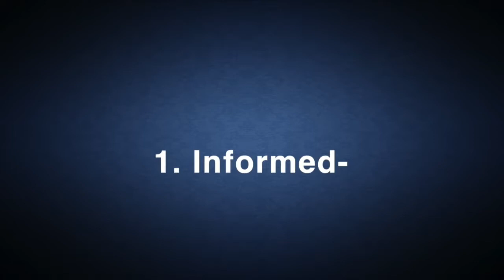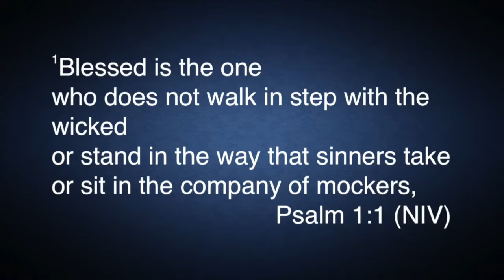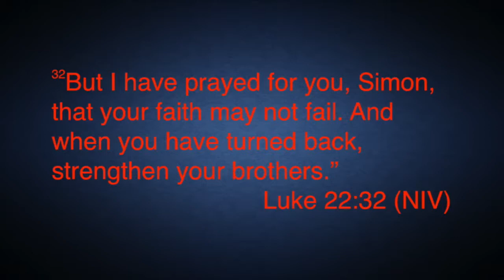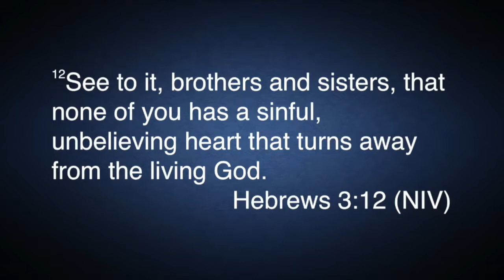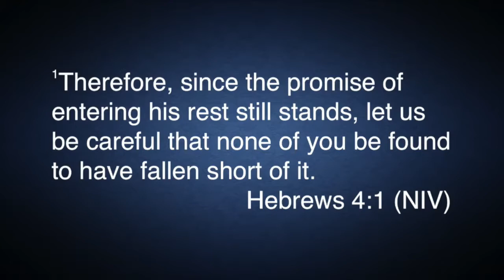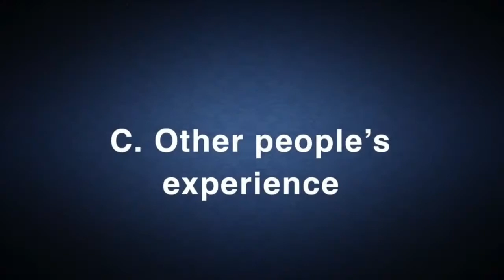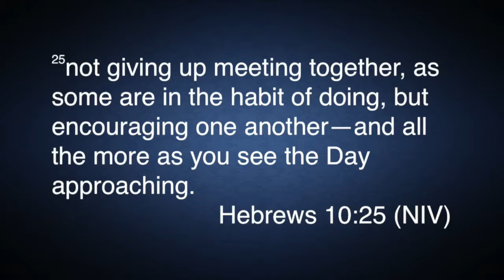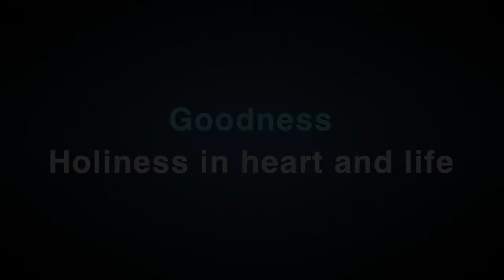Superhero Series_"Goodness"_Senior Pastor Geremy Dixon_07/09/2017_8am